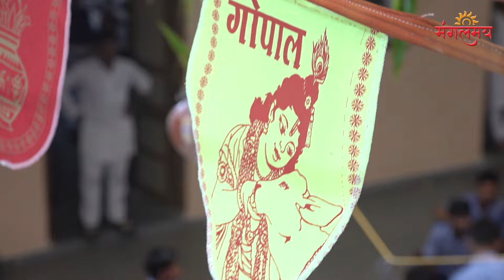जन्माष्टमी मनाते हुए गिर गये गुरुकुल के बच्चे | Janmashtami Me Bacche Gir Gaye | Mangalmay Digital